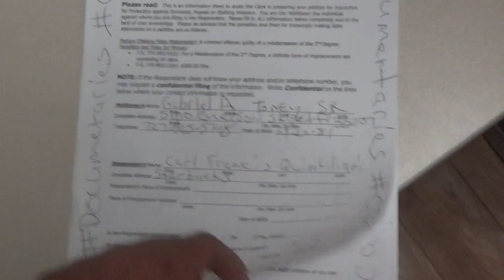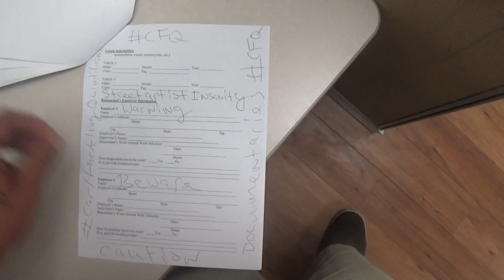Carl Quintiliani Insanity Papers Filed Caution Beware Warning Documentaries